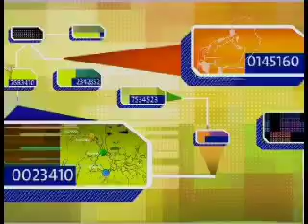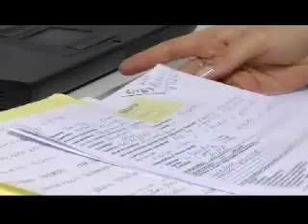Formación Inicial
Ofereix la primera formació especialitzada per a tendes de moda
Dia d'emissió: 29/11/2007